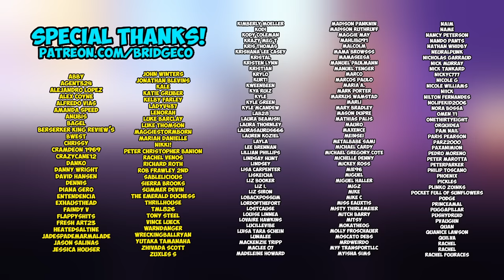DUNE (2021) *First Time Watching* | Movie Reaction | TRULY EPIC!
Cody Doyle
645 Howe Ave. # 1056